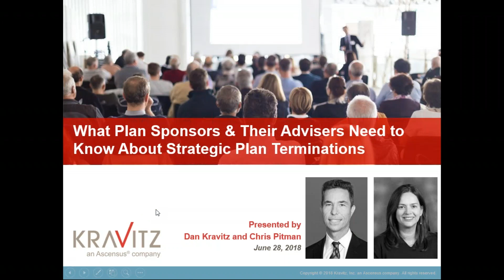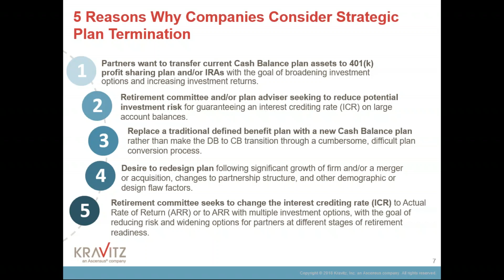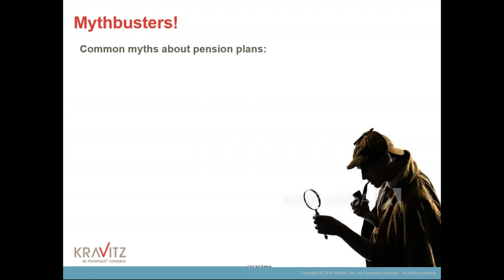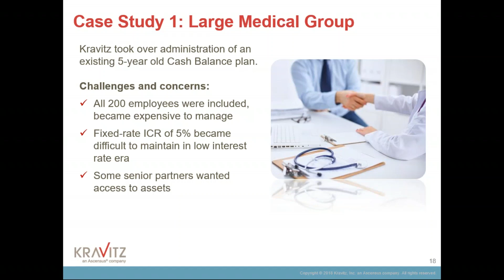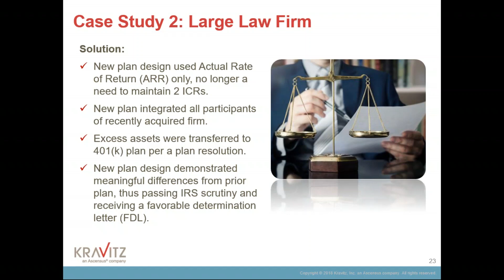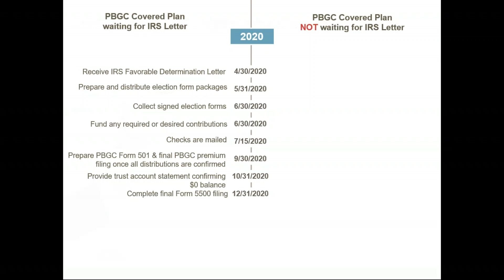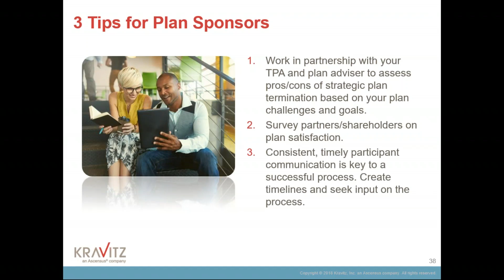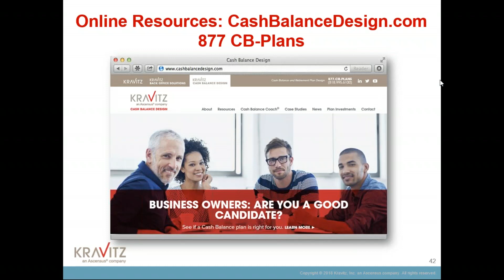Strategic Plan Termination Webinar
What Plan Sponsors & Their Advisors need to Know About Strategic Plan Termination